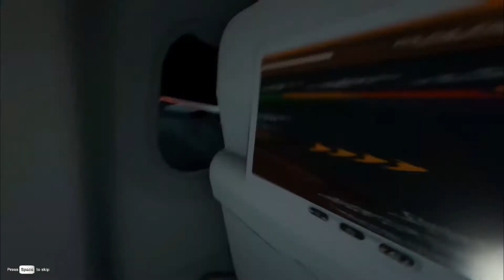Lets play The Forest Eps 1 l Crash Landing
Hade soo much fun playing this with my Friend Yankus, Real funny when stuff came out us all night haha we hope u guys enjoy this